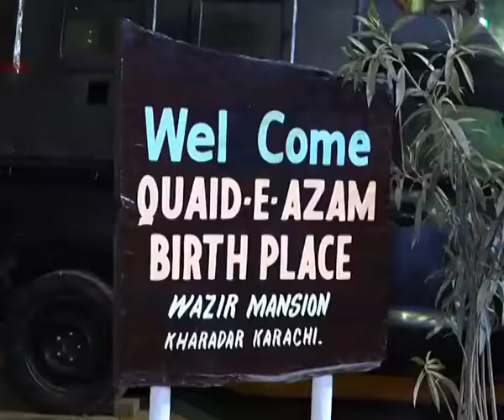CM Sindh SYED MURAD ALI SHAH visit Quaid E Azam Home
وزیراعلیٰ سندھ سید مراد علی شاہ نے چودہ اگست  کی مناسبت سے بانیٔ   پاکستان  کا گھر اور اس کے اطراف کی سڑکیں تعمیر کروائی ہیں؛
آج 14 اگست کی رات  کووزیراعلیٰ   سندھ سید مراد علی شاہ  کا بانیٔ پاکستان  قائد اعظم محمد علی جناح کے گھرکھارادر  آمد ؛
وزیراعلیٰ سندھ نے  وزیر مینشن پر قائد اعظم کے بنائے ہوئے  مونیومنٹ کی نقاب کشائی کی ؛
قائد اعظم  کا مونیومنٹ قائد اعظم محمد علی جناح کے قد کے حساب سے بنایا گیا ہے؛ مراد علی شاہ
یہ مونیومنٹ سندھ کے مشہور آرٹسٹ  فقیرو نے بنایا ہے؛  وزیراعلیٰ سندھ
وزیراعلیٰ سندھ کی ہدایت پر وزیر مینشن کے اطراف کی سڑکوں کی بھی تعمیر نو کی گئی ؛
وزیرمینشن کے اطراف  کی تین کلومیٹر کے قریب سڑکوں کو بنایا گیا ہے؛ وزیراعلیٰ سندھ
ہر سڑک کی چوڑائی 20 سے 36 فٹ ہے؛  وزیراعلیٰ سندھ
روڈ کے ساتھ  ساتھ سیوریج لائن بھی بچھائی گئی  ہیں؛ وزیراعلیٰ سندھ
200 فٹ،  فٹ پاتھ کی تعمیر کی گئی ہے ؛ وزیراعلیٰ سندھ
وزیر مینشن کے اطراف کی  سڑکوں  پر لینڈ مارکنگ اور کیٹ آئیز بھی  لگائی گئی ہیں؛ وزیراعلیٰ سندھ
یہ سڑکیں 234.4 ملین روپے کی لاگت سے تعمیر کی گئی ہیں؛  وزیراعلیٰ سندھ
   وزیراعلیٰ سندھ کی ہدایت پر بابائے قوم  کے قیام گاہ کی  تزئین و آرائش کی گئی ؛
وزیراعلیٰ سندھ نے قوم کو 14 اگست کی مبارکباد دی:
آج کا دن  ہمیں  قائد کے بتائے ہوئے اصولوں  کے مطابق اس ملک کی خدمت کرنے کا درس دیتا ہے؛ وزیراعلیٰ سندھ
آئو  یہ عہد کریں  کہ ملک کو خوشحالی کی طرف گامزن کریں گے؛ وزیراعلیٰ سندھ
پاکستان کی حفاظت  ہم سب کی ذمہ داری ہے؛ وزیراعلیٰ سندھ
وزیراعلیٰ سندھ نے قوم کو کورونا ایس اوپیز  اپنانے کی بھی ہدایت کی؛
وزیراعلیٰ  سندھ کے ہمراہ صوبائی  وزیربلدیات  سید ناصر شاہ  اور ایڈمنسٹریٹر کراچی مرتضیٰ وہاب  ہیں؛
وزیر اعلیٰ سندھ  کے پہنچنے پر  ڈی جی کے ڈی اے اور پروجیکٹ ڈائریکٹر  و دیگر افسران نے وزیر مینشن پر وزیراعلیٰ سندھ کا استقبال کیا
Pak Exclusive TV is a bilingual YouTube infotainment channel in English and Urdu. Its provide Live Stream and recorded latest breaking news, coverages, event's information, Interviews, Analysis, Sports, Entertainment, reviews and all contents which you want to update. Watch 24 hours from all over Pakistan and around the world. Pak Exclusive TV Pak Exclusive Live, Pak Exclusive YouTube Channel,

Pakistan Exclusive tv, pakistanexclusivetv, Pakistan Exclusive updates, Pakistan Exclusive HD, Pakistan exclusive story, sajid ali news, what happened today in Pakistan, what happened today in Karachi, Pakistan Exclusive Breaking News,